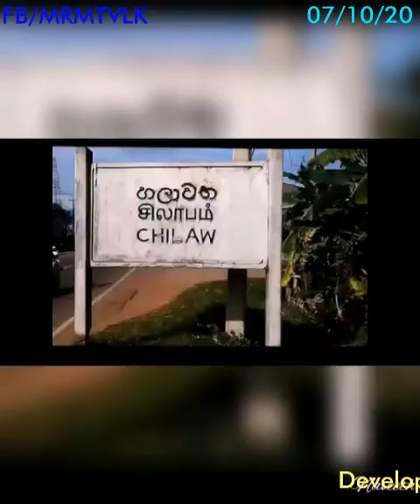Chilaw City of Wayamba Province